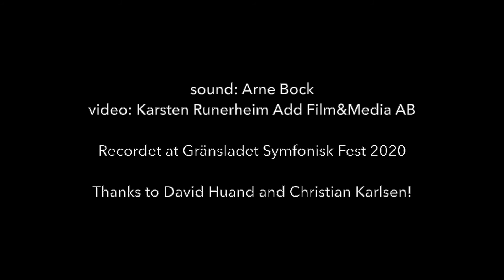Temazcal - Magdalena Meitzner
Temazcal by Javier Alvarez

sound: Arne Bock
light: P-J Jansson
video: Karsten Runerheim, Film Add & Media AB

Recordet at Gränslandet - Symfonisk Fest in Stockholm 2020
Thanks to David Huang and Christian Karlsen!